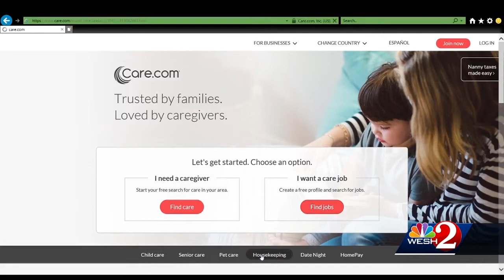Housekeeper accused of stealing valuables from Windermere homeowner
Kelly Rippin reports.